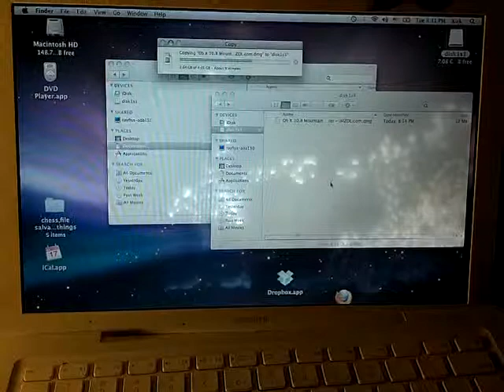Building a bootable Mountain Lion ISO(dmg)